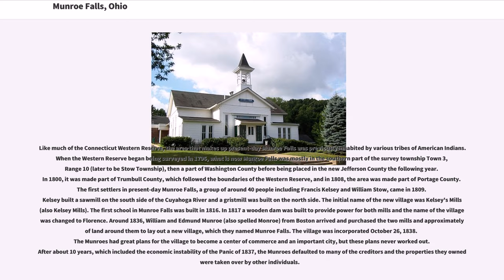Munroe Falls, Ohio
Munroe Falls is a city in the east-central portion of Summit County, Ohio, United States, between Stow and Tallmadge. It is a suburb of Akron and is part of the Akron Metropolitan Statistical Area. The population was 5,012 at the 2010 census.

Like much of the Connecticut Western Reserve, the area that makes up present-day Munroe Falls was previously inhabited by various tribes of American Indians. When the Western Reserve began being surveyed in 1796, what is now Munroe Falls was mostly in the southern part of the survey township Town 3, Range 10 (later to be Stow Township), then a part of Washington County before being placed in the new Jefferson County the following year. In 1800, it was made part of Trumbull County, which followed the boundaries of the Western Reserve, and in 1808, the area was made part of Portage County. The first settlers in present-day Munroe Falls, a group of around 40 people including Francis Kelsey and William Stow, came in 1809. Kelsey built a sawmill on the south side of the Cuyahoga River and a gristmill was built on the north side. The initial name of the new village was Kelsey's Mills (also Kelsey Mills). The first school in Munroe Falls was built in 1816. In 1817 a wooden dam was built to provide power for both mills and the name of the village was changed to Florence. Around 1836, William and Edmund Munroe (also spelled Monroe) from Boston arrived and purchased the two mills and approximately of land around them to lay out a new village, which they named Munroe Falls. The village was incorporated October 26, 1838. The Munroes had great plans for the village to become a center of commerce and an important city, but these plans never worked out. After about 10 years, which included the economic instability of the Panic of 1837, the Munroes defaulted to many of the creditors and the properties they owned were taken over by o...